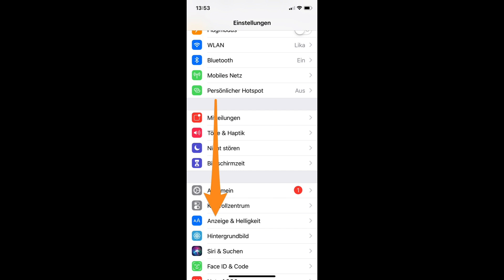iPhone einstellen dass Bildschirm nicht ausgeht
Wenn Du möchtest, dass Dein iPhone Bildschirm nie automatisch ausgeht, dann musst Du nur die folgende kleine Änderung in den Einstellungen vornehmen.

Gehe dazu in die iPhone Einstellungen.
Dann auf Anzeige und Helligkeit.
Hier tippst Du jetzt auf Automatische Sperre und wählst dort den Punkt "nie".

Jetzt schaltet sich dein iPhone nie automatisch in den Ruhemodus und das Display bleibt so lange an, bis Du es selbst wieder ausschaltest.